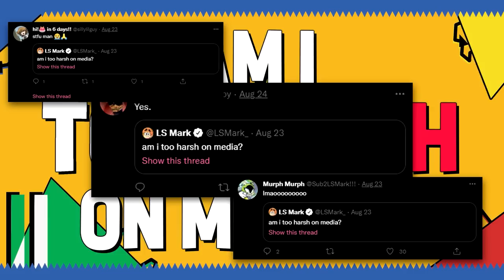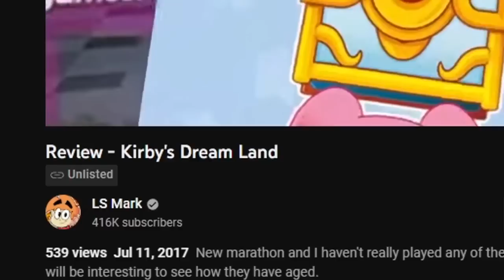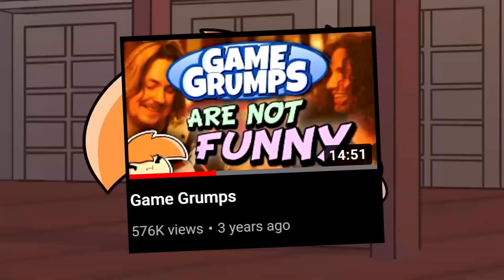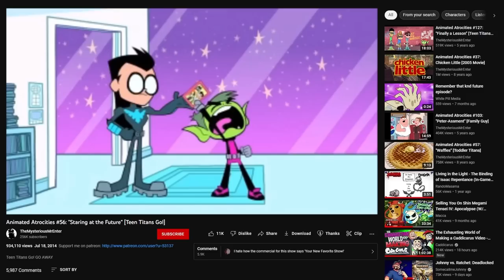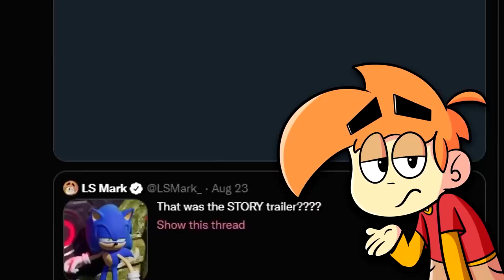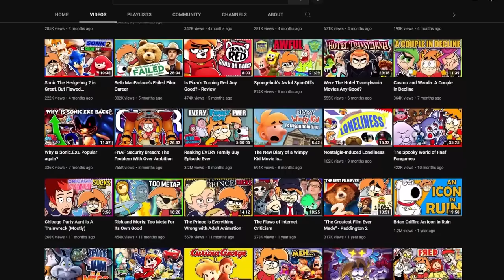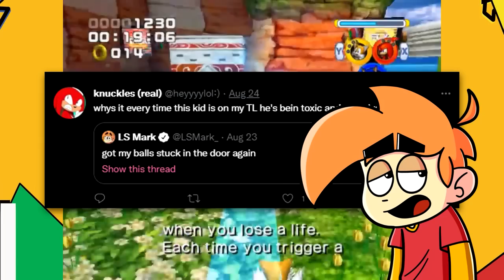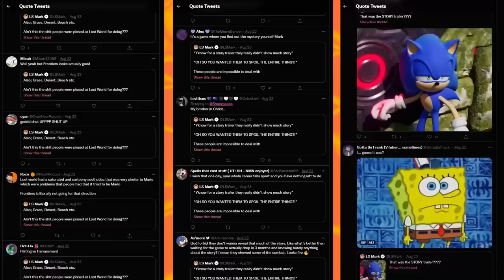Am I Too Harsh on Media?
Am I Too Harsh on Media? It's a question I oftentimes ask myself for various reasons, so today I wanna discuss the topic once and for all, how I got into content creation, how that evolved to where I'm at today, and why I look and talk about things the way I do.

0:00 Intro
2:54 How I got on YouTube
5:35 Immortal Resurrection
6:34 The Commentary Conundrum
12:48 The Switch-Up to Cartoons + Regrets
19:37 How and Why I Make Videos
24:58 "Be More Positive!"
27:50 This is lame
29:42 There's no winning
32:27 Why Do I Care?